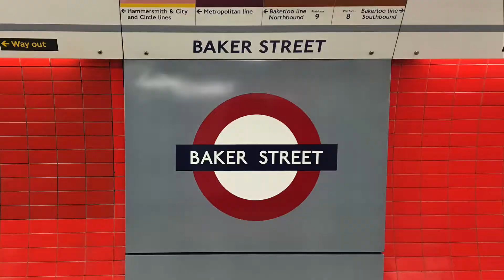Little iPhone Video in Cold UK at Christmas 2017